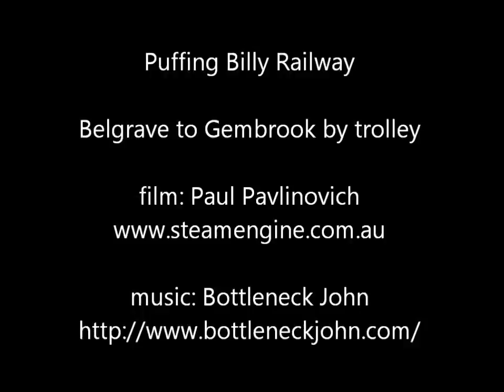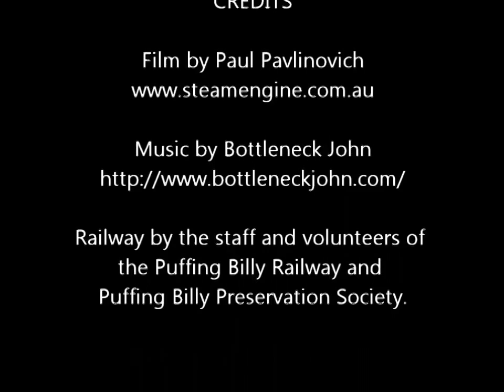11 Minutes To Gembrook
A track level run from Belgrave to Gembrook with amazing music composed for this video by Bottleneck John - thanks Johan - you're a legend mate. Johan's buddy Lars Åstrand plays fiddle and mandolin. The video was shot during a morning track patrol earlier this summer (not that you'd notice with the rain!). It is sped up considerably as the real trip takes a couple of hours at around 10mph.
Bottleneck John - visit to listen to Johan's other music. This guy is simply amazing.

The video is shot with a GoPro HD960 - a really tiny waterproof and cheap HD camera. I use a modified mountain bike mount for the trains. I had to dampen the long waveform vibration using rubber and electrical tape.
Note: This was uploaded to my old channel and I've re-uploaded it here. I need to make a new one as the railway has changed a bit since this was made with some boom gate crossings and track realignments.  Note one of the tags about Clematis is wrong. I know that but I don't have the source video any more.